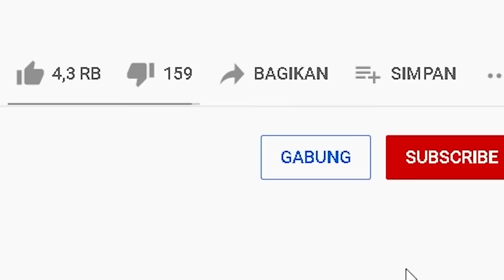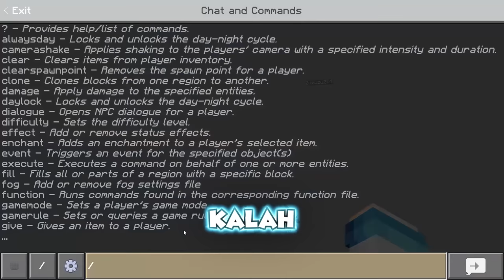MIPAN & ZUZUZU Bermain Stumble Guys Di Dalam Dunia Minecraft! - Minecraft Survival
Akhirnya kita main stumble guys tapi ada yang beda, kita main stumble guys di dalam minecraft gaes! dan mirip banget
MIPAN & ZUZUZU Main Stumble Guys Tapi Di Minecraft! MIRIP BANGET - Minecraft Survival

Credit
Thumdnail By Novaskin